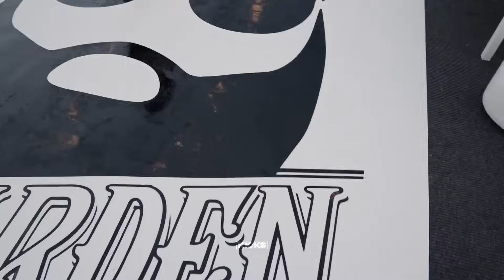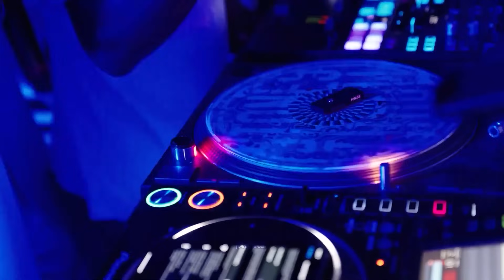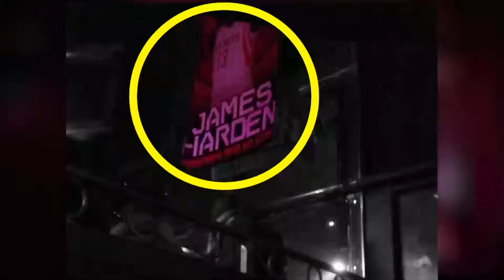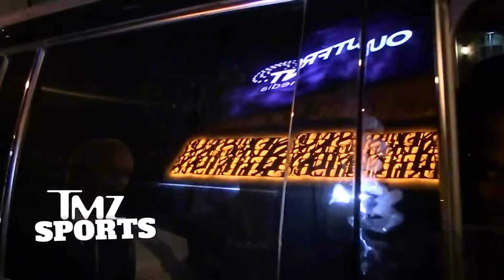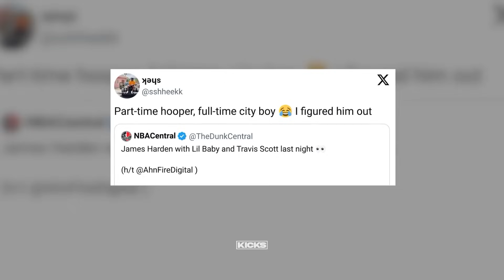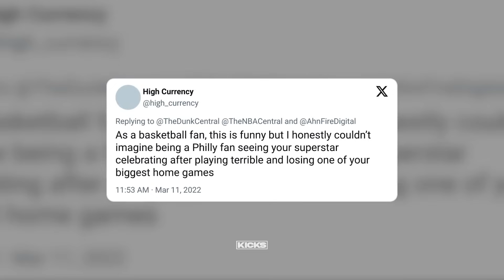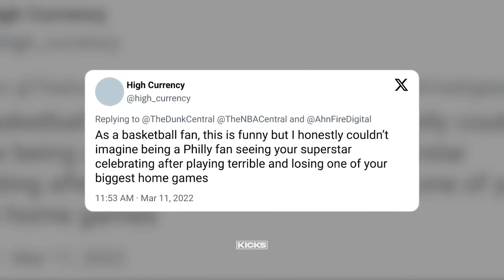The PARTY Life of James Harden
A look inside the party life of James Harden...

Will he remain apart of the Philadelphia 76ers?